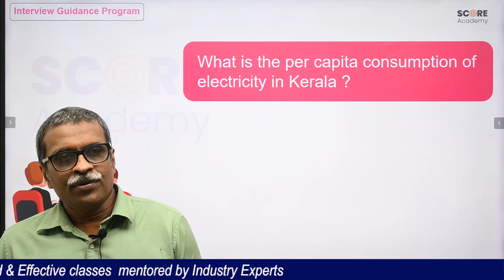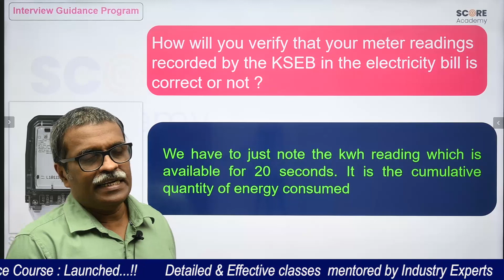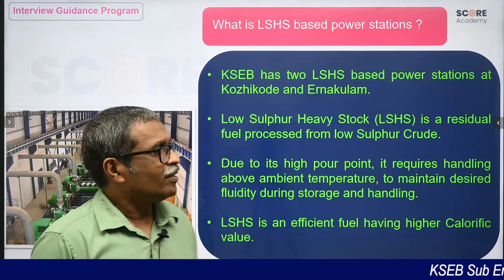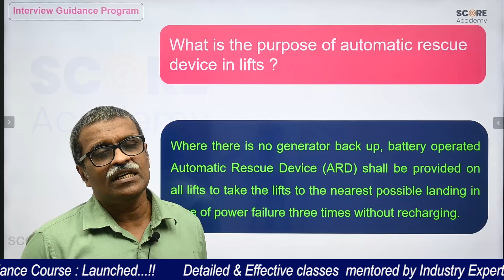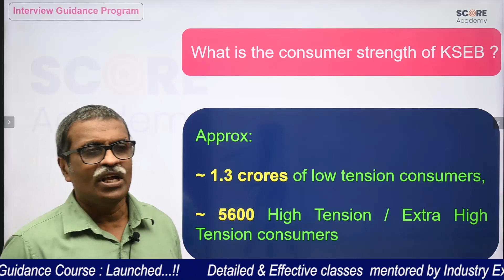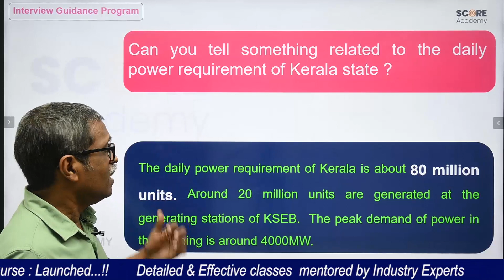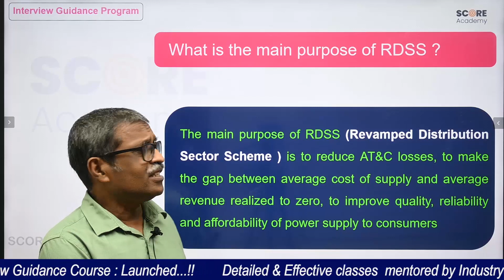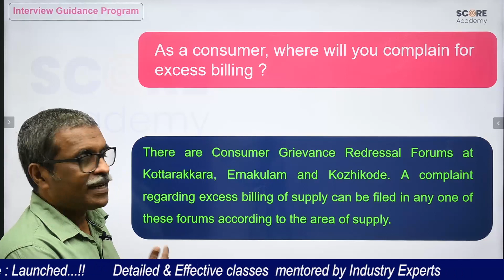KSEB Sub Engineer Interview Classes | Interview Guidance | Best കോച്ചിങ് for KSEB Sub Engineer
KSEB Sub Engineer Interview Classes | The Best coaching classes for Electrical  Engineering in Kerala | Best കോച്ചിങ്  for KSEB Sub Engineer | SCORE ACADEMY | KSEB Sub Engineer Electrical Notification  ഉടൻ കാണുമോ ??  ഇലക്ട്രിക്കൽ ഉദ്യോഗാർത്ഥികൾക്ക് മികച്ച അവസരം ‼️
KSEB Sub Engineer | KSEB Assistant Engineer | KSEB Sub Engineer 2025 | KSEB Assistant Engineer 2026

✏️ All aspirants interested to join for KSEB Sub Engineer Interview Guidance Program-2023 may please fill this Google form

KSEB Sub Engineer Interview Guidance Program - 2023

Course Launch Date:
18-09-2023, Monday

Course Fee: ₹1500/- (Introductory Fee)*

The above Introductory fee can be availed by all students joining from 18th September to 21st September

Course Fee from 22nd September onwards : ₹2000/-

Admission Status : OPEN ✅

📱Download our SCORE ACADEMY Learning App: & GET A FREE Course + TEST SERIES

♦️ Once you have downloaded , we will assign a FREE Core Electrical Online course + Test Platform to you so that you can know more about our course content quality and decide yourself..!!

Kerala PSC KSEB Sub Engineer Exam is a technical exam with same pattern as other technical exams conducted by Kerala PSC

Kerala PSC KSEB Sub Engineer Exam Pattern:
Number of question and Maximum marks – 100
Duration of KSEB Sub Engineer  exam – 1 Hour and 15 Minutes (75 minutes)
Medium of KSEB Sub Engineer Exam – English

Mode of conducting Kerala PSC KSEB Sub Engineer Exam – OMR based paper (Objective type questions)